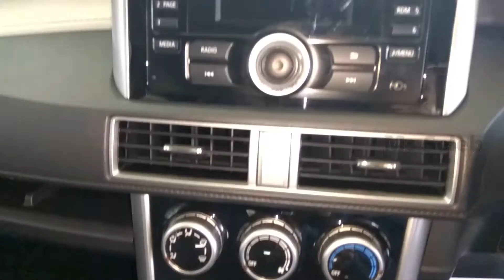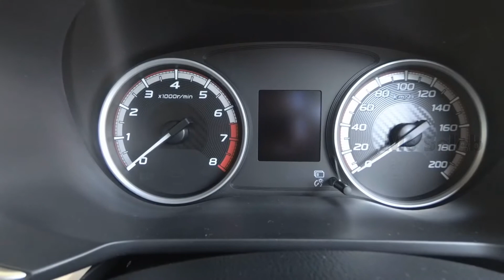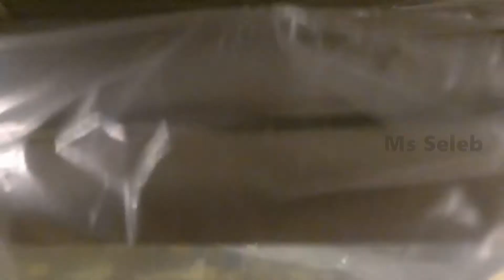10 Keunggulan Toyota Rush Atas Mitsubishi Xpander Yang Harus Anda Ketahui (Interior)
Perbandingan Xpander Ultimate Dengan All New Rush Pada Bagian Interior.